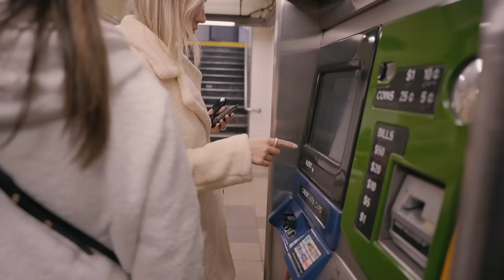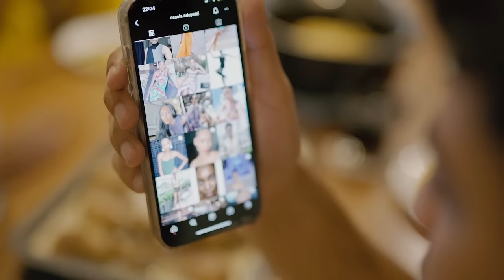White Deer X Margarida Corceiro - Black Friday NY Making of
Levámos a Margarida Corceiro a Nova Iorque para fotografar a campanha da Black Friday e... foi um sonho! Este making of é um resumo dos 5 dias que passámos na cidade que nunca dorme e, garantimos-te, não vais querer perder nem um segundo!

Direção Executiva: Maria Costa Maia
Modelos: Margarida Corceiro e Desola Adeyemi
Fotografia: Deyvis Malta
Vídeo: Diogo Azenha da Rosa
Making of - Vídeo: Laura Fontoura
Hair & Makeup: Bekas
Styling: Sara Castro
Assistentes: Sofia Maria, Cíntia Júnior